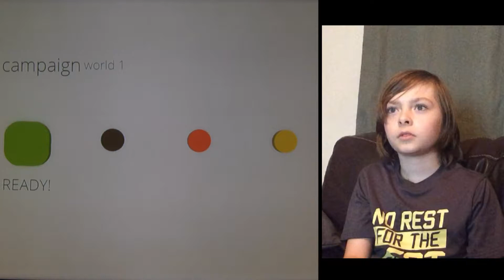FLAT HEROES - Campaign Mode: World 1 including BOSS BATTLE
Playing Flat Heroes with my dad.

"You are a square — a two-dimensional loner in a one-dimensional world. You’re just a square, trying to survive dozens and dozens of increasingly intense challenges. You are simply a square with a mission; become a true hero — a Flat Hero. Run, jump, dash, attack — stylishly navigate and survive over 300 handcrafted levels, destroy the most epic bosses and be the two-dimensional hero (or heroes!) you’ve always dreamed you could be."

Videos on games, cartoons, comic books, toys, silent films, superheroes, LEGOs, and all that good ish.